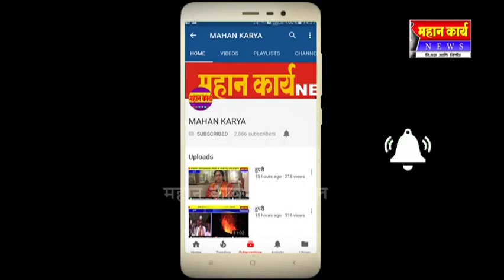७३० दिवसा पासुन आगर येथील पिकअप शेड उद्घाटना पासुन वंचित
७३० दिवसा पासुन आगर येथील पिकअप शेड उद्घाटना पासुन वंचित